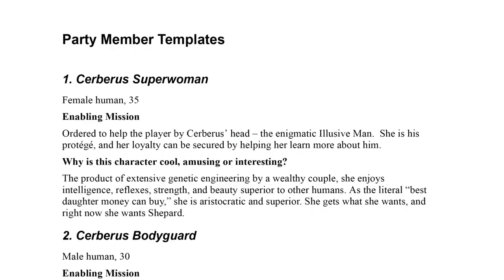Character Analysis Trailer: Miranda Lawson + CHANNEL UPDATES - XBadgerKnightX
Thank you all for the continued support of this series!